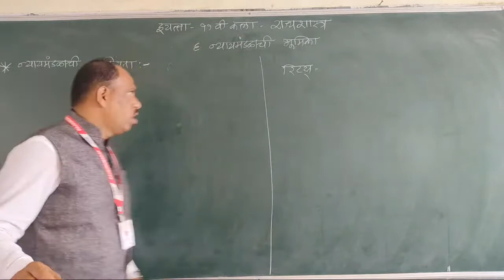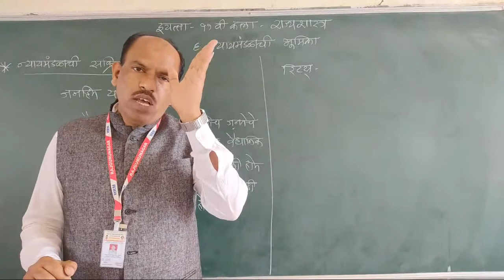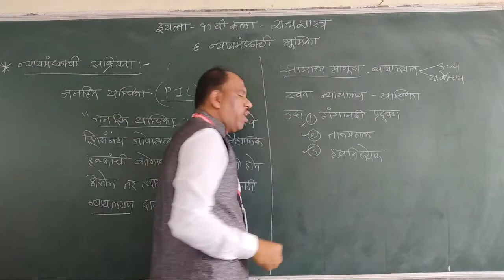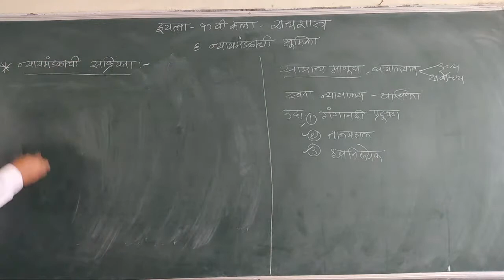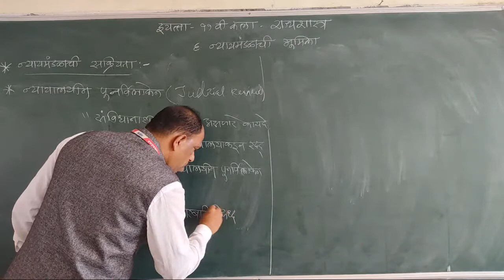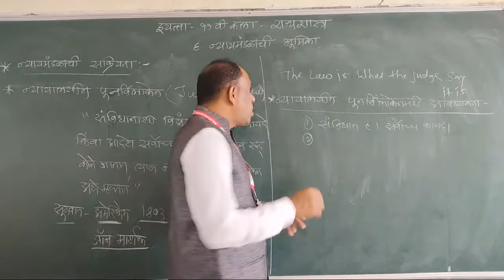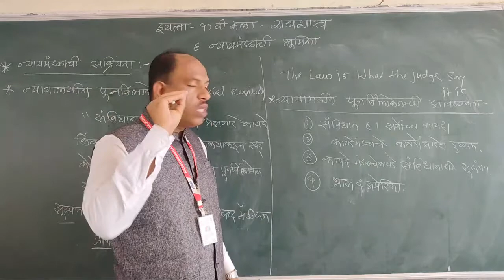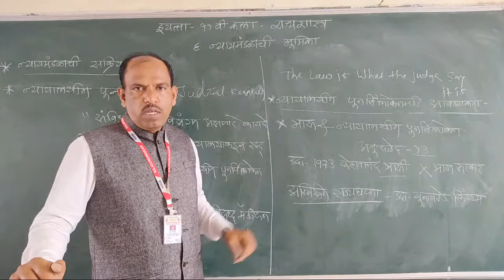XI/POLTICS/PROF.ARUDE P. B. /THE ROLE OF JUDICIARY/